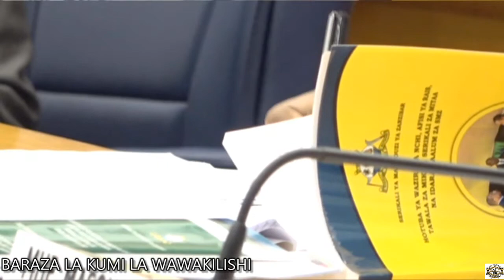Bajeti ya Afisi ya Rais, Tawala za Mikoa, Serikali za Mitaa na Idara za SMZ 18/05/2021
Majadiliano na Majumuisho ya Bajeti ya Afisi ya Rais, Tawala za Mikoa, Serikali za Mitaa na Idara za SMZ  kwa mwaka wa Fedha 2021/2022